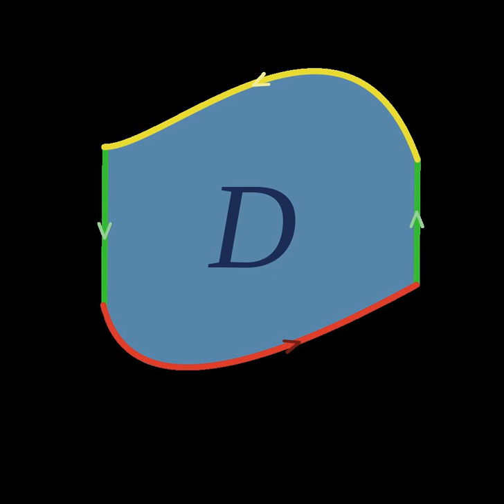Stokes Theorem | Wikipedia audio article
00:02:26 1 Introduction
00:03:38 2 Formulation for smooth manifolds with boundary
00:04:40 3 Topological preliminaries; integration over chains
00:08:22 4 Underlying principle
00:14:25 5 Generalization to rough sets
00:17:17 6 Special cases
00:18:35 6.1 Kelvin–Stokes theorem
00:18:55 6.2 Green's theorem
00:19:33 6.2.1 In electromagnetism
00:21:46 6.3 Divergence theorem
00:22:50 7 See also
00:24:20 8 Footnotes
00:24:41 9 References
00:26:37 10 Further reading
00:29:40 11 External links

- Socrates

SUMMARY
In vector calculus, and more generally differential geometry, Stokes' theorem (sometimes spelled Stokes's theorem, and also called the generalized Stokes theorem or the Stokes–Cartan theorem) is a statement about the integration of differential forms on manifolds, which both simplifies and generalizes several theorems from vector calculus.  Stokes' theorem says that the integral of a differential form ω over the boundary of some orientable manifold Ω is equal to the integral of its exterior derivative dω over the whole of Ω, i.e.,

            Ω

            Ω

        d
        ω

    {\displaystyle \int _{\partial \Omega }\omega =\int _{\Omega }d\omega \,.}
  Stokes' theorem was formulated in its modern form by Élie Cartan in 1945, following earlier work on the generalization of the theorems of vector calculus by Vito Volterra, Édouard Goursat, and Henri Poincaré.This modern form of Stokes' theorem is a vast generalization of a classical result that Lord Kelvin communicated to George Stokes in a letter dated July 2, 1850. Stokes set the theorem as a question on the 1854 Smith's Prize exam, which led to the result bearing his name.  It was first published by Hermann Hankel in 1861. This classical Kelvin–Stokes theorem relates the surface integral of the curl of a vector field F over a surface in Euclidean three-space to the line integral of the vector field over its boundary: Let γ: [a, b] → R2 be a piecewise smooth Jordan plane curve. The Jordan curve theorem implies that γ divides R2 into two components, a compact one and another that is non-compact. Let D denote the compact part that is bounded by γ and suppose ψ: D → R3 is smooth, with S := ψ(D). If Γ is the space curve defined by Γ(t) = ψ(γ(t)) and F is a smooth vector field on R3, then:

            Γ

          F

        d

            Γ

            S

          F

        d

          S

    {\displaystyle \oint _{\Gamma }\mathbf {F} \,\cdot \,d{\mathbf {\Gamma } }=\iint _{S}\nabla \times \mathbf {F} \,\cdot \,d\mathbf {S} }
  This classical statement, along with the classical divergence theorem, the fundamental theorem of calculus, and Green's theorem are simply special cases of the general formulation stated above.